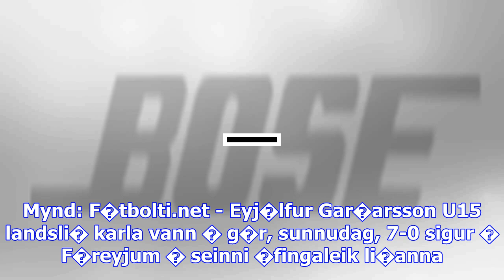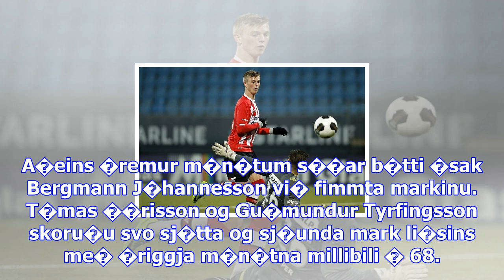Sjáðu mörkin sjö sem u15 ísland skoraði gegn færeyjum í gær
Sj��u m�rkin sj� sem U15 �sland skora�i gegn F�reyjum � g�r U15 landsli�i� fagnar. Mynd: F�tbolti.ne...